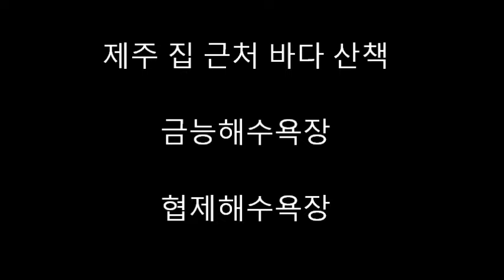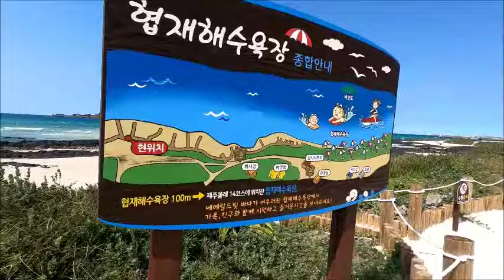제주 집근처 바다 산책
제주 집 근처 바다 산책 !!

너무 좋네요 ~외국 같은 풍경 제주에 생활 하고 있는 것이
이렇때 행복 하네요 !!